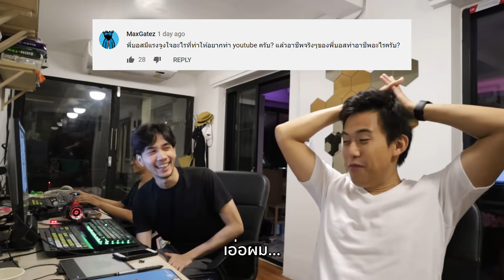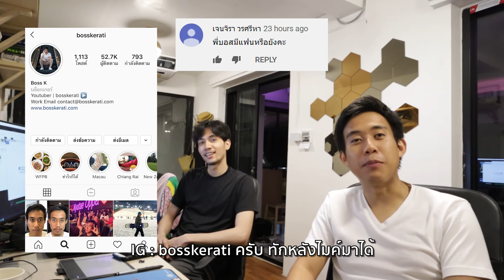Q&A ได้ไหม!?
นานๆได้คุยกันที วันนี้เราจะมาตอบคำถามที่หลายๆคนส่งเข้ามากันครับ